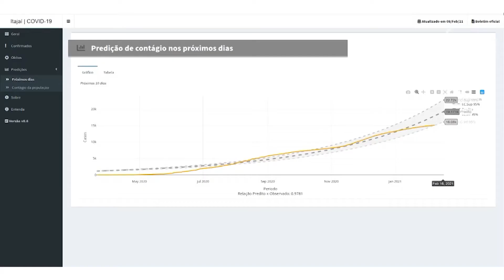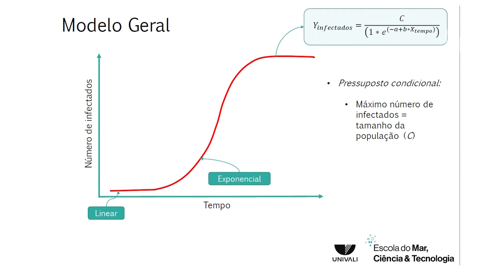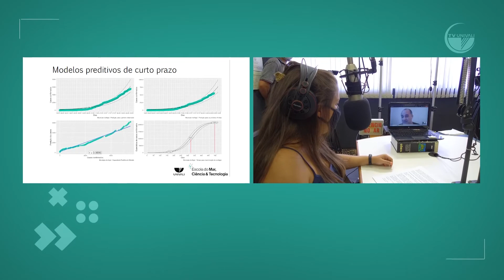Escola do Mar, Ciência e Tecnologia - Univali | Ep. 02